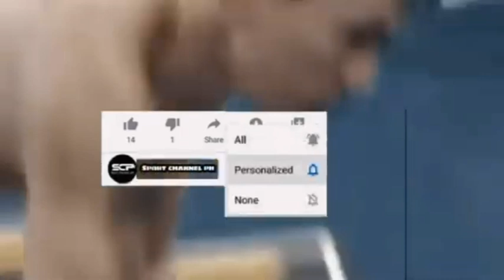Eden Sonsona humingi ng tulong kay quadro alas at sa mga ka brad nya tau gamma phi | sportchannelph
Eden Sonsona professional boxer my record na 36 wins,13 k.o 12 losses isang WBC Championship.

supporting my YouTube channel and Facebook page